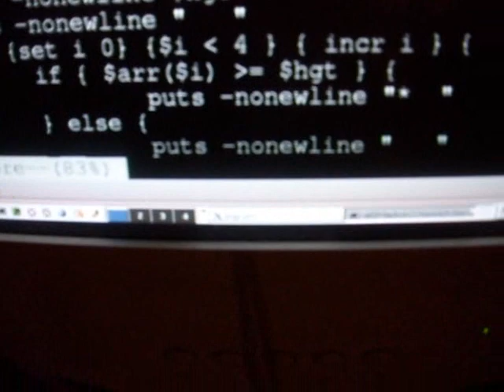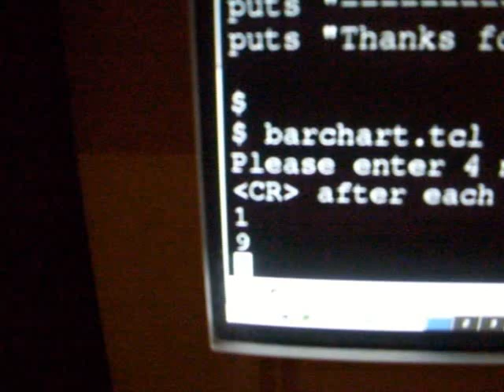TCL Script producing a bar chart (Text mode)